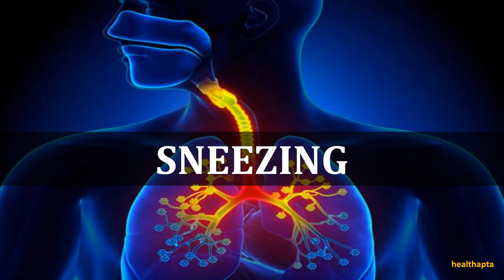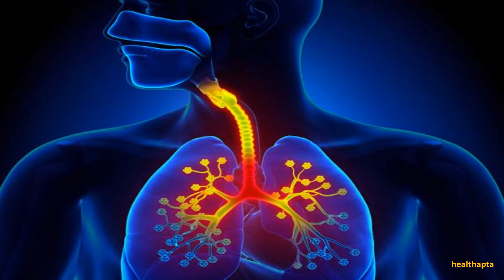SYMPTOMS OF UPPER RESPIRATORY INFECTION